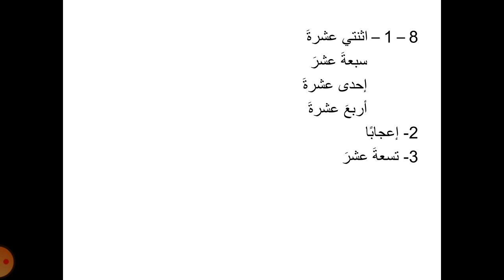حل أسئلة درس الأعداد المركبة للصف الثامن